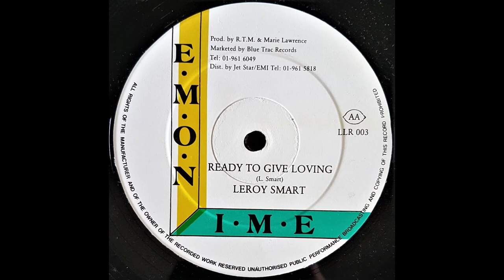Leroy Smart - Ready To Give Loving (R. T. M. & M. Lawrence - Lemon & Lime 12")